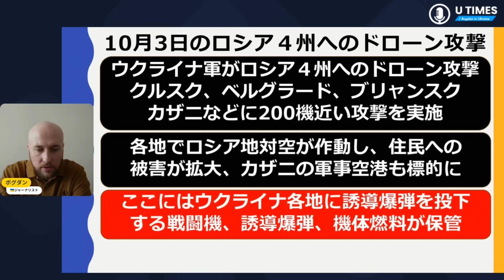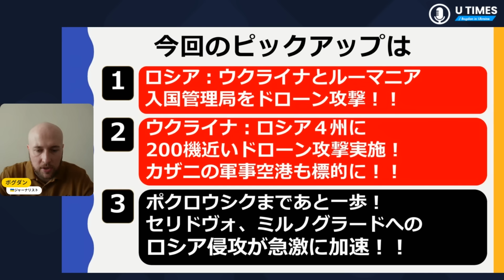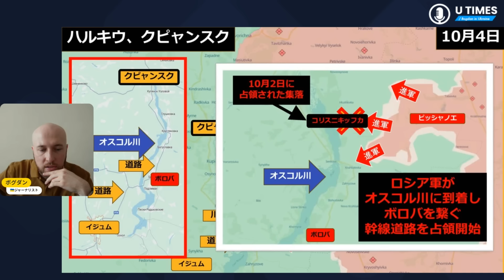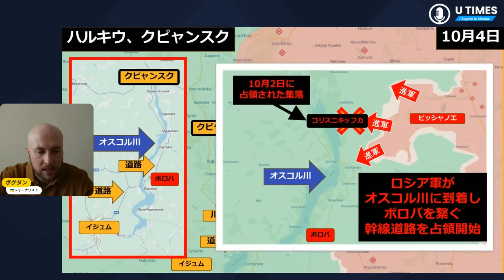ロシア軍、ポクロウシクまで残り3km！ウグリダール陥落で戦況が急変。ウクライナ、200機のドローンでロシア4州に攻撃！ロシアの戦闘機保管施設が標的に。ロシア、ルーマニア国境を攻撃！NATOへの挑発行為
◾️ウクライナについての解説動画は下記の再生リストからご覧ください

■YOUTBE関連の問い合わせはこちらから(コラボ・企業スポンサー・案件など）

■僕らのプロジェクト・ボランティア活動への寄付は
以下よりお願い致します。

三菱UFJ
名古屋駅前支店
普通0390298
PARKHOMENKO BOGDAN

BTC (Bitcoin):
bc1qvzqdcztrl72utfy7fgcc8lagka6u0xnuwx9yqy

ETH (Ethereum):
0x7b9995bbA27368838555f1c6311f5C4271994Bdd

Name: Feshchenko Hlib Yevhenovych
Address: Ukraine, Kyiv, 01133, Boulevard Lesi Ukrainky, 24, room 263
都市名: Kyiv
郵便番号: 01133
国名: Ukraine
※インボイスは60ユーロ以下でご記入ください
※日本からの郵送はEMS経由がオススメです
※単一商品のみで郵送される場合は関税の対象になりやすくなります
※郵便物の通関費用が多額の場合は、お受け取り出来ない場合が御座い
ます
※ウクライナの郵便事情により、タイムリーに追跡情報が表示されず
僕らと郵便局側で合意なく返送される場合が御座います

ご不便をお掛けしますが、ご理解頂けますと幸いです